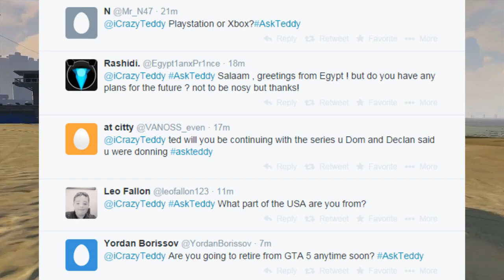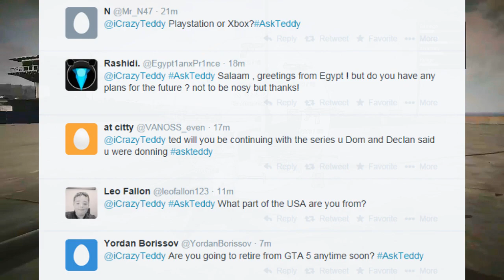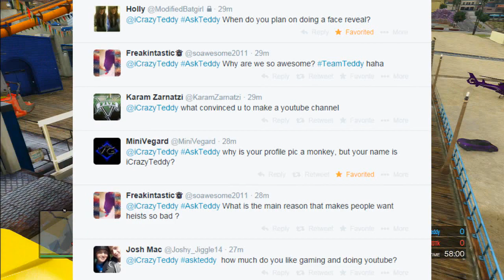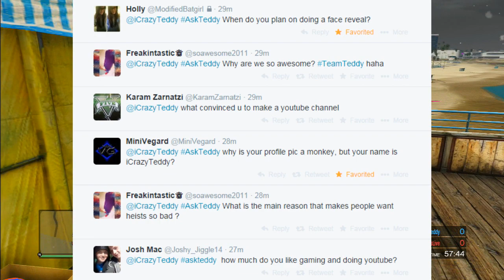GTA 5 Online - Why We Want Heist DLC (GTA V Online Gameplay) [Q&A]